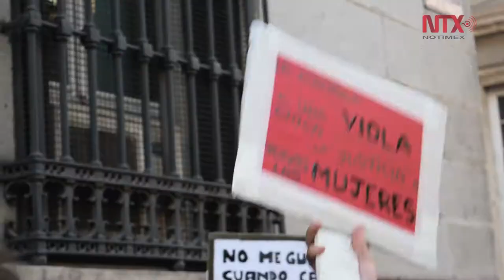Protestan miles en Madrid contra libertad a "La Manada"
Miles de personas, en su mayoría mujeres, protestaron ante el Ministerio de Justicia de España contra la decisión de la Audiencia Provincial de Navarra que dictó libertad provisional a los miembros del grupo conocido como “La Manada”, acusados de abuso sexual; esto al descartar riesgo de fuga y de reiteración delictiva.